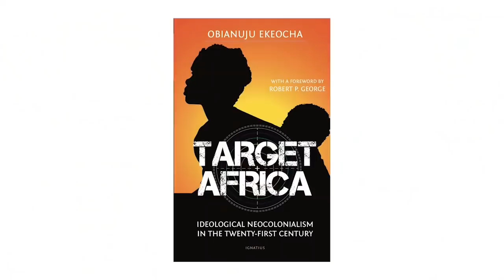Obianuju Ekeocha Exposes the American Left’s Neocolonialism that is Corrupting Traditional Cultures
In Part 1 of a two-part interview, Nigerian human rights activist Obianuju Ekeocha exposes the neocolonialism of the American Left which uses its financial leverage to corrupt the values of traditional cultures around the world.